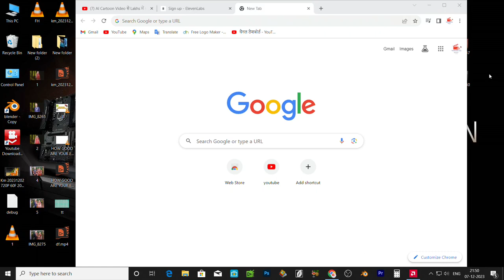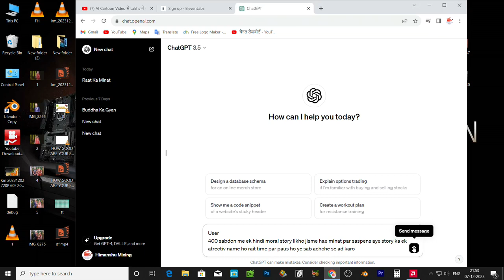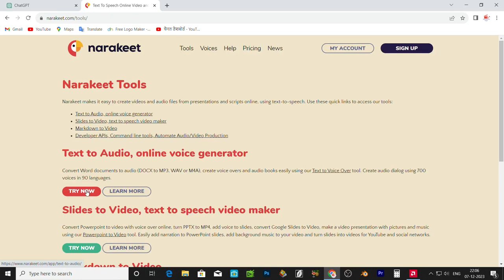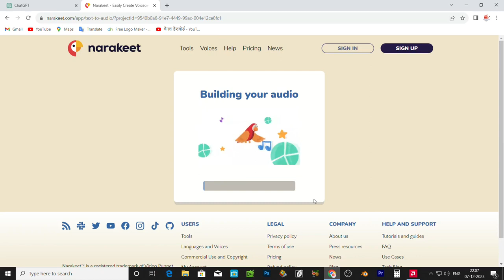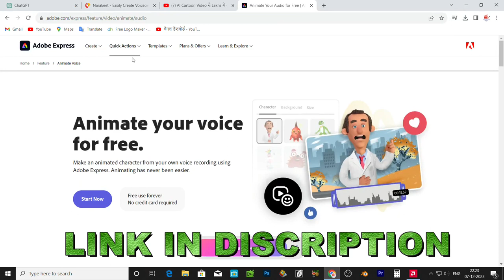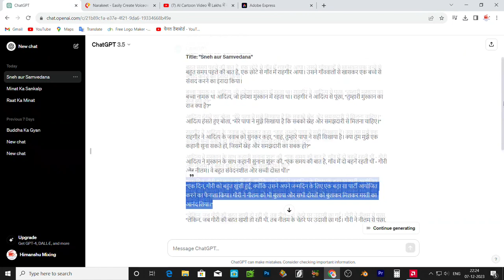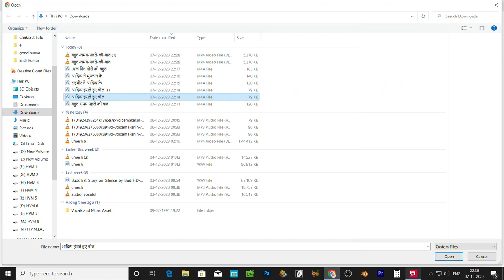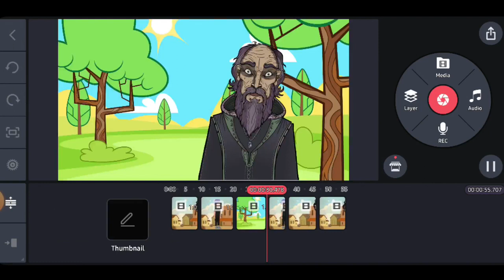How To Make Animated Videos Using AI Tools 🔥 Animated Video Kaise Banaye | Earn Money Online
How To Make Animated Videos Using AI Tools 🔥 Animated Video Kaise Banaye | Earn Money Online , AI से एनीमेशन  कार्टून  वीडियो कैसे बनाये

Suggetion-
Ai Animation video kaise banaye | Story Prompt | Complete Editing
🤑 Earn $600/Month | AI से Animation Video बनाओ! | 100% FREE | AI Cartoon Videos | Work with Phone!
AI Cartoon Video से Lakhs में कमाओ! | Complete AI Animation Course | 100% FREE | So Easy
How to Create Stunning Animation Videos with AI & ChatGPT | Animation Video Kese Banaye? | Money💰
How To Make Videos Using AI || Without Face & Voice | Earn ₹2 Lakh / Month

🤑 Earn ₹48000/Month | AI से Animation Video बनाओ | 100% FREE | Work with Phone!

cartoon video kaise banaye,ai video kaise perfect edius techchampionsupport copypastechannel manojdey masking banaye mobile se
,ai video,ai cartoon video kaise banaye,
3d animation video kaise banaye,ai video maker,
3d cartoon video kaise banaye,ai se video kaise banaye,
3d cartoon story video kaise banaye
 ai se,ai se animation video kaise banaye,
ai animation,ai animation video,
ai video editing,ai video kaisi banaye